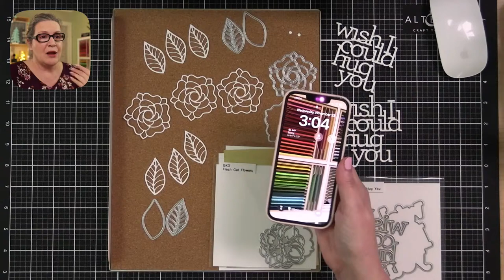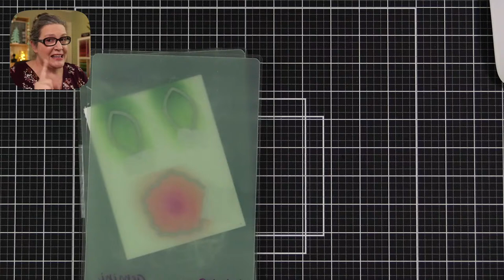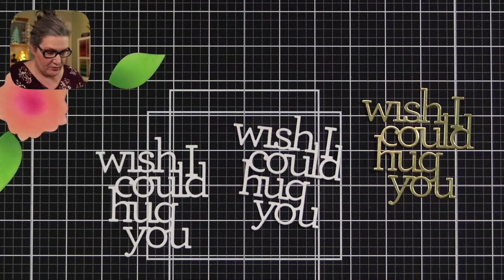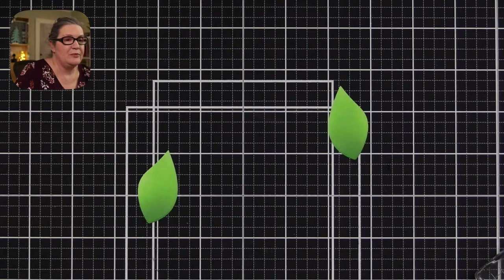Cathy Makes a Card Live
Join me for my weekly livestream and we'll see what shakes out!

Also, Gina K. Designs just kicked off her Black Friday/Cyber Week Sale!

Lazy Susan for Ink Holder

• PenBlade 3-Pack

• Fine Tip Bottles Gina K. Designs

Nail polish is Girlishly Giddy from Dazzle Dry. Save 20% on your first purchase with my link. Win-win!

My mailing address is:
CZ Design

I receive a small percent of compensation when you click through and shop using the provided links. This helps me to continue building my YouTube channel and my small business. Thank you!